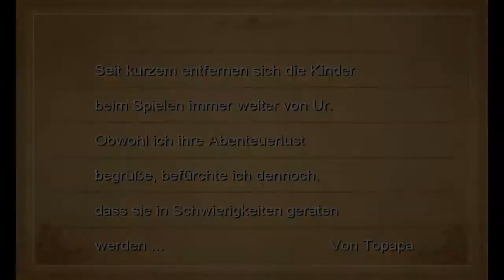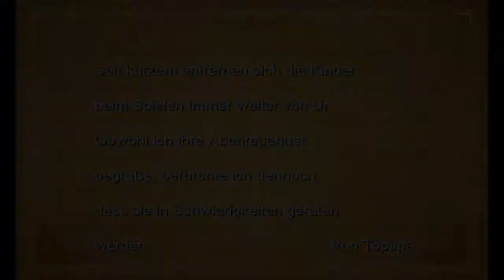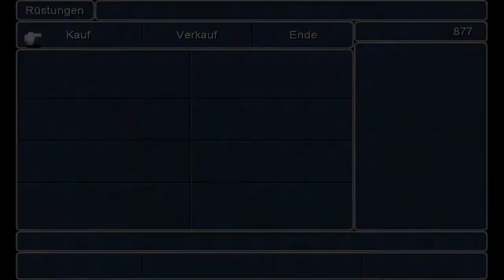FINAL FANTASY 3 #013 - Insel der Zwerge - Let's Play Final Fantasy 3 - [Deutsch] [HD] [Blind]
Gebt mir ein Bier!